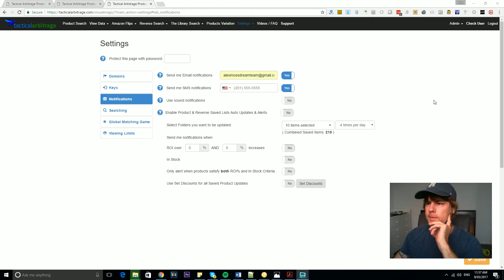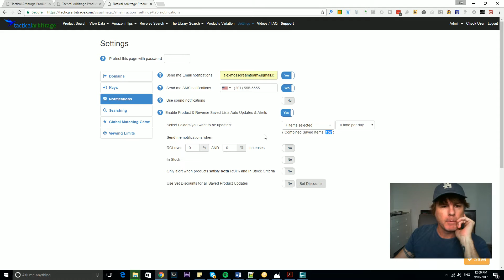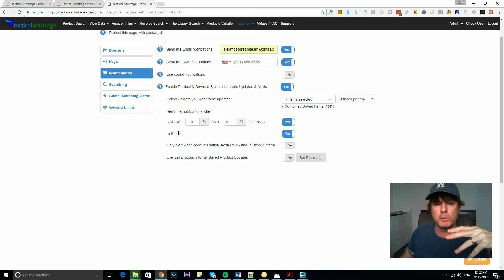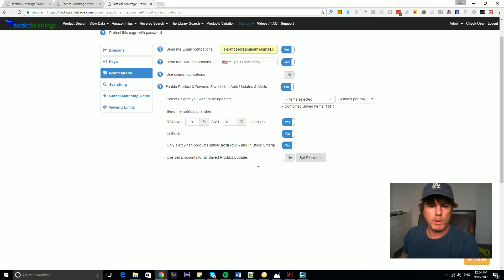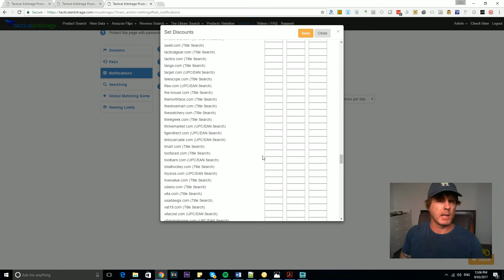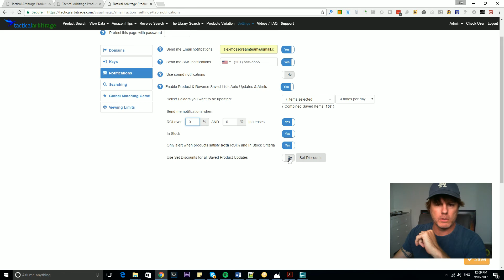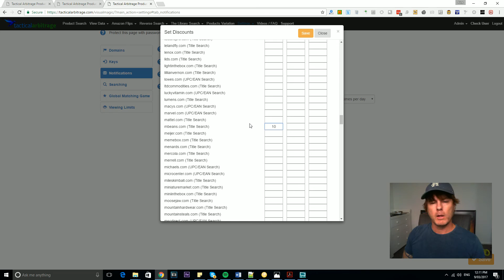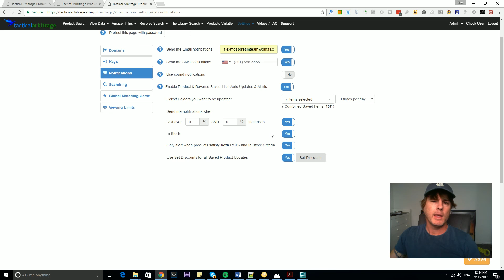Tactical Arbitrage Instructions 012 - The Auto Update Alert System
This video takes a look at The Auto Update and Alert Notification System, and shows how you can profit with email and SMS messages to your inbox about current positive ROI and In Stock products. **Apologies for bad audio on this one. My microphone played up. Keeping the volume down helps.